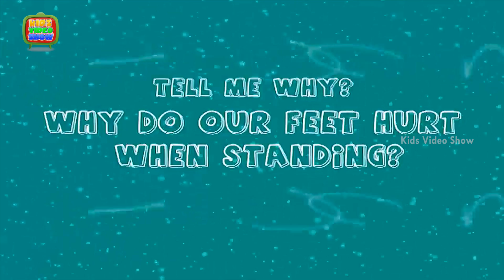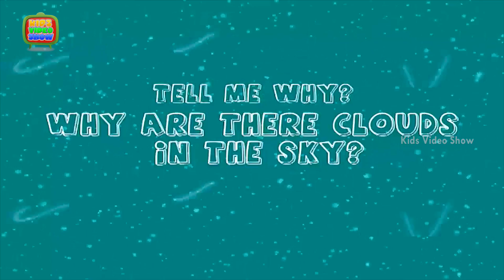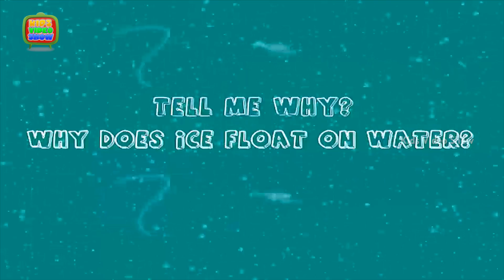Science Questions For Kids | Unknown Facts For kids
There are the some interesting facts about health. It is a helpful video to know about science questions for kids. These educational videos for kids tell me about general knowledge questions for kids. In this kids learning videos student ask about science questions for kids like Why Do Our Feet Hurt When Standing? And Why Are There Clouds In The Sky? And why is Sea Water Salty? And Why Does Ice Float on Water? This back to back compilation cartoon episode feature hurting feet, Clouds, Sea Water and Floating Ice. This kid’s video teaches you in a fun way. Watch this cute 3D animation Kids HD video to know more about any important information. Kid’s Video show is a one stop show for educational videos for kids, nursery rhymes and kid’s general knowledge. Our Tell me Why is a series of kids educational videos. The channel is free with multiple video listings.